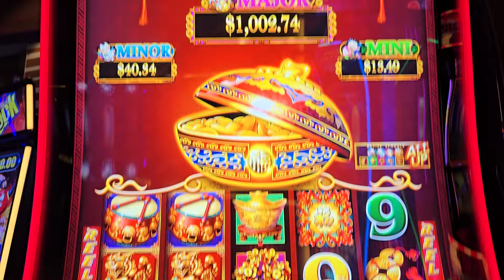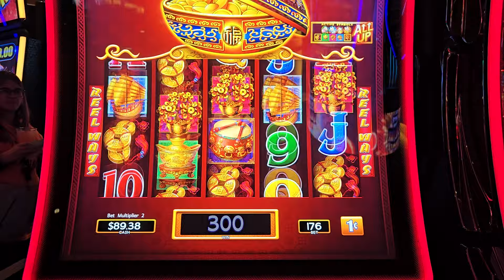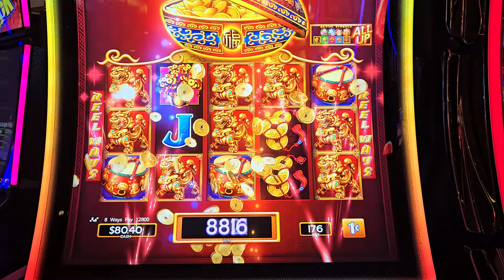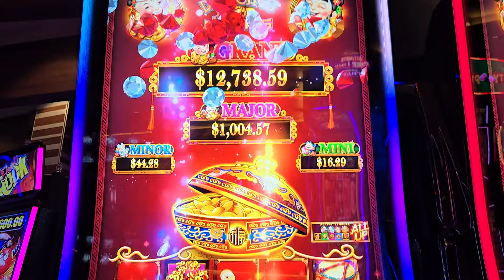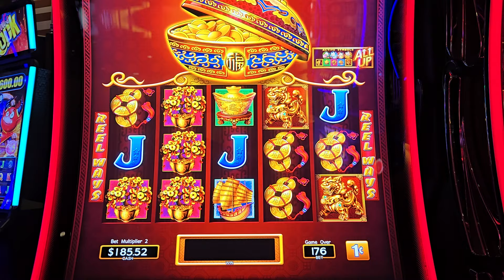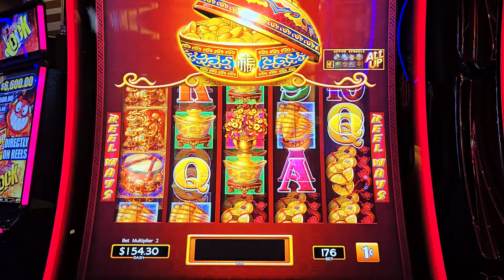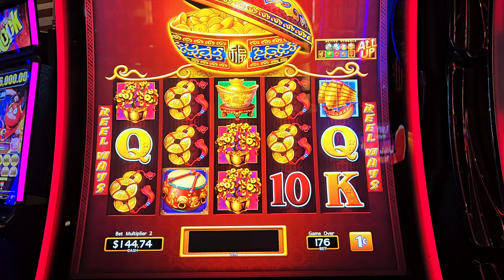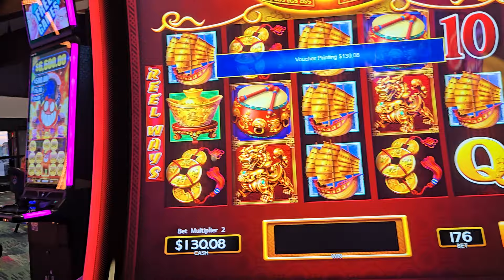💥Como Se Gana Las Maquinas💥 De Los Casino 🎰 DancingDrums